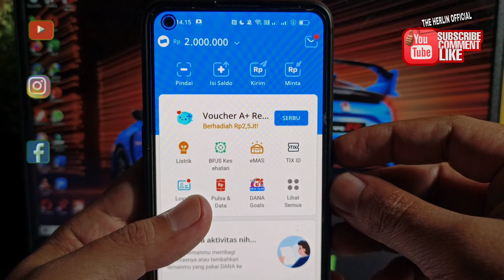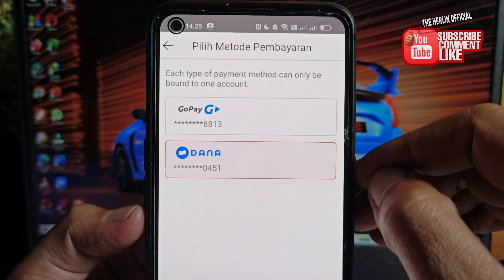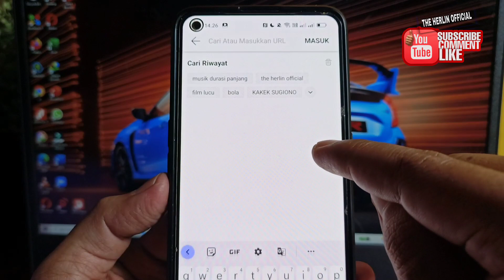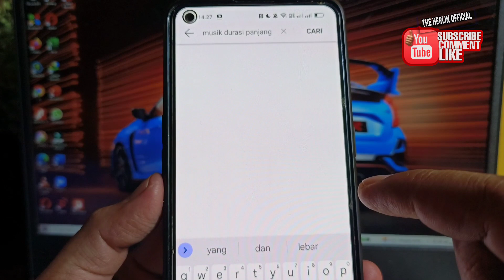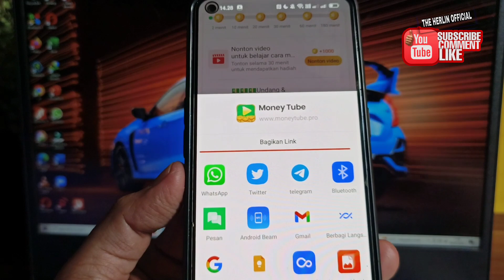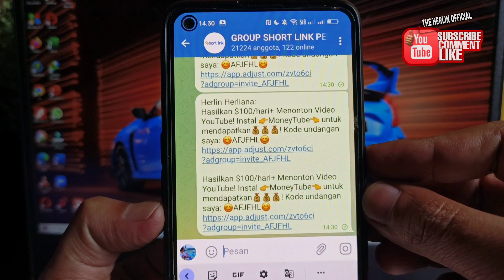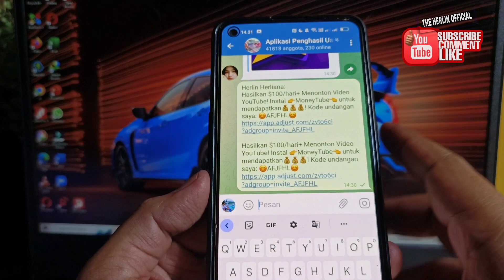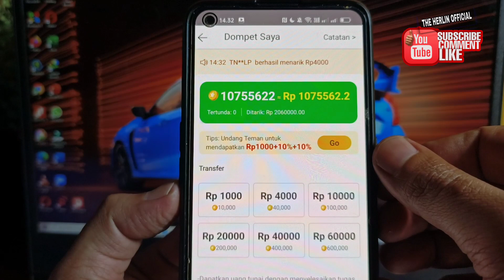PASTI CAIR ! NONTON YOUTUBE DAPAT UANG 2023 - CARA CARI UANG DI INTERNET 2023